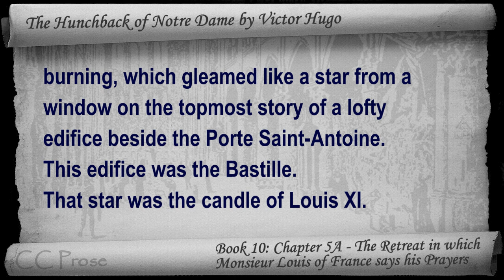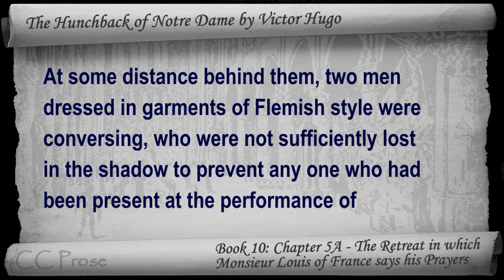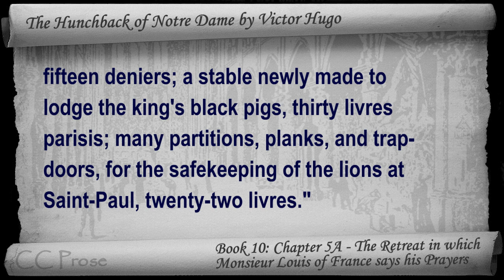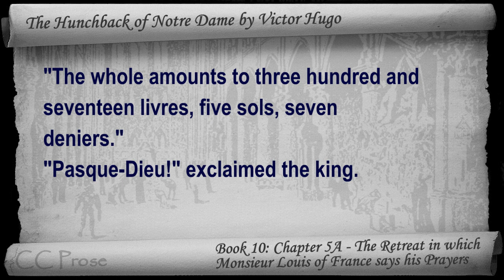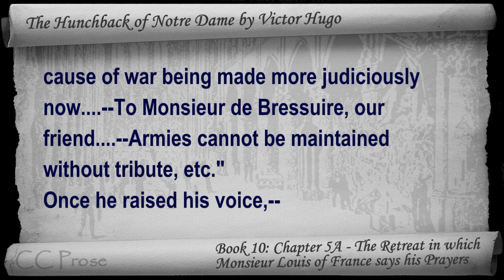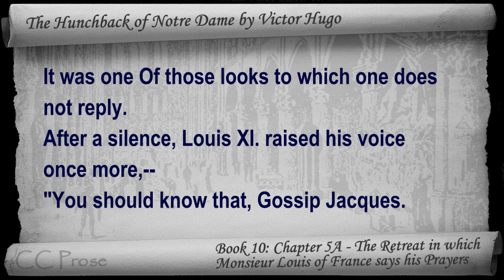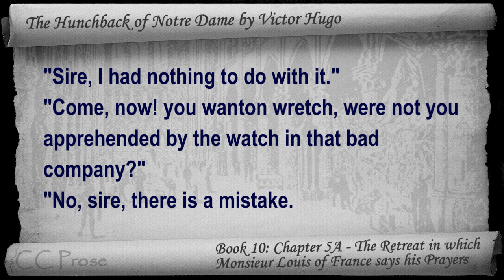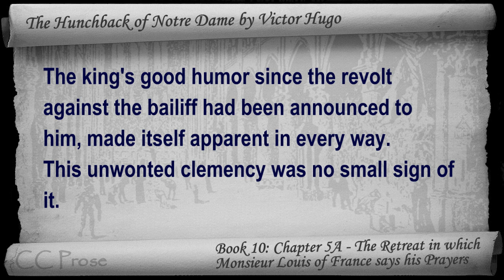Book 10 - Chapter 5A - The Hunchback of Notre Dame by Victor Hugo - The Retreat in which Monsieur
Book 10: Chapter 5A - The Retreat in which Monsieur Louis of France says his Prayers. Classic Literature VideoBook with synchronized text, interactive transcript, and closed captions in multiple languages. Audio courtesy of Librivox. Read by Mark Nelson.